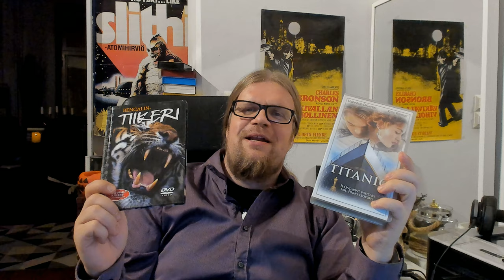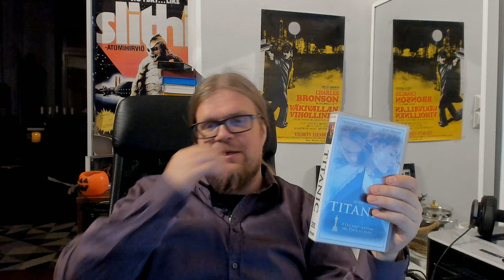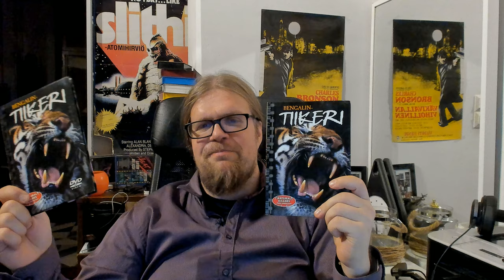1500 tilaajan bonus-jakso: TITANIC + BENGALIN TIIKERI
Kiitokset kaikille Videospacen katsojille sekä tilaajille, joita on nyt jo peräti 1500! Se on mielestäni paljon kanavalle jossa puhutaan pääasiassa muinaisista VHS kaseteista! Tässä tulee nyt spesiaalijakso jossa keskustellaan kahdesta kirpputorinuohoajan kauhusta eli huippuyleisestä Bengalin tiikeri DVD:stä ja Titanic VHSsästä, joka pikemminkin on oma päähänpinttymäni yleisestä kasetista. Mutta mitä luulette, selviävätkö tuotteet elossa videosta?...